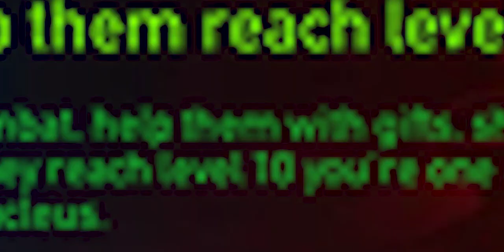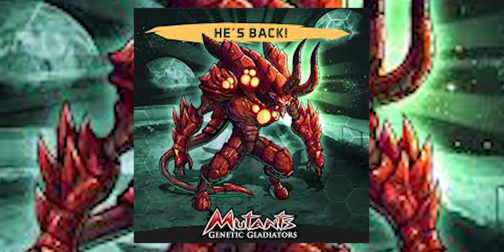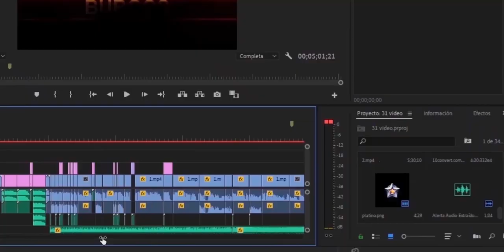TOP: 10 MEJORES MUTANTES ELITE GALÁCTICOS DE MGG 2020😱!!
⚡ Únete a este canal para acceder a sus beneficios:
⚡ EDITOR DE MINIATURAS!